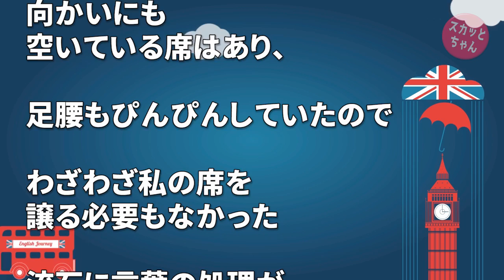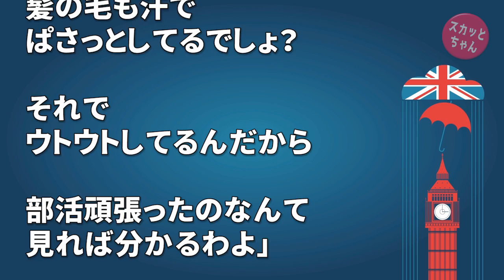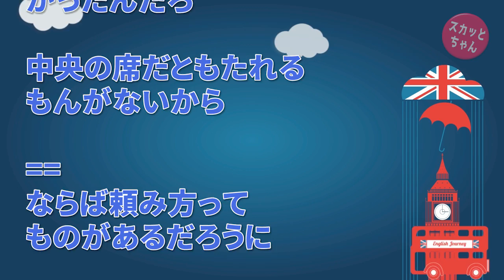DQNな人の話 部活帰りの電車で座ってると、おばさんが目の前に立ち「私60歳」私「？？？」おば「だから、私は60歳だから席を譲りなさい」→思わず腰を浮かせかけた、その時… スカっとちゃん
DQNな人の話 部活帰りの電車で座ってると、おばさんが目の前に立ち「私60歳」私「？？？」おば「だから、私は60歳だから席を譲りなさい」→思わず腰を浮かせかけた、その時…

復讐 小6の頃の担任「この人の欠点を書きなさい」と生徒の名前が書かれた紙を配布→クラスの皆「絶対あの先生はおかしい」→担任「クラスで不要だと思う人の名前を書きなさい」→結果…

◆   引用元
かぞくちゃんねる：

◆   音楽
DOVA-SYNDROM：